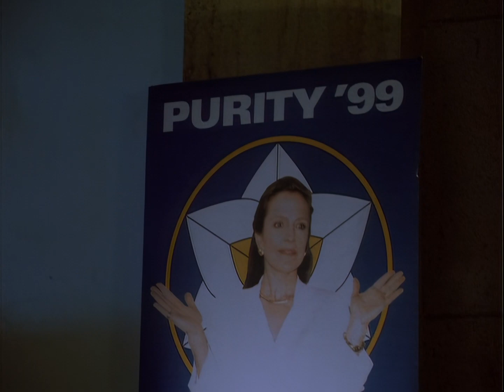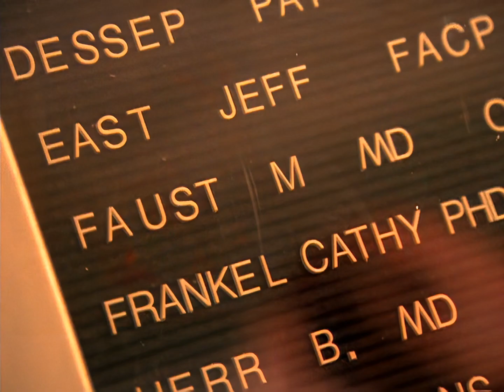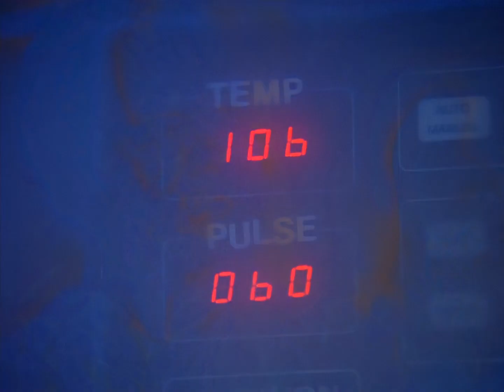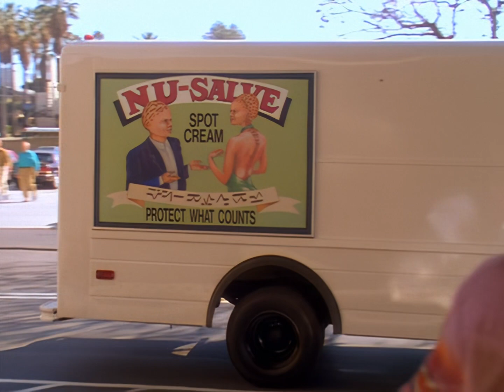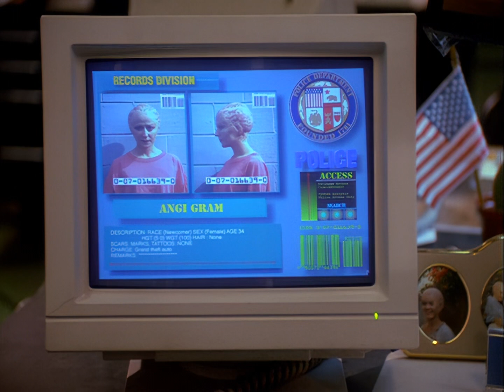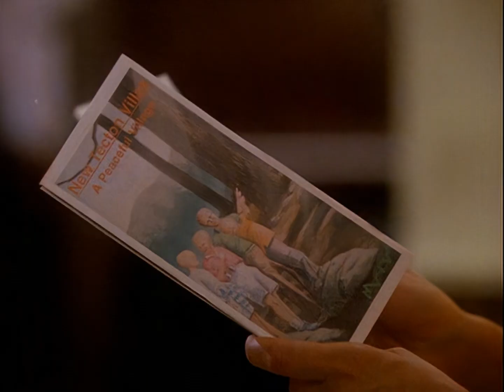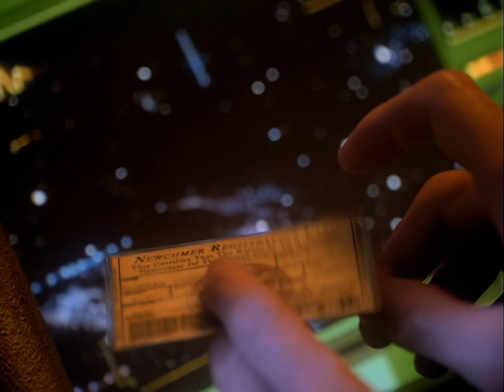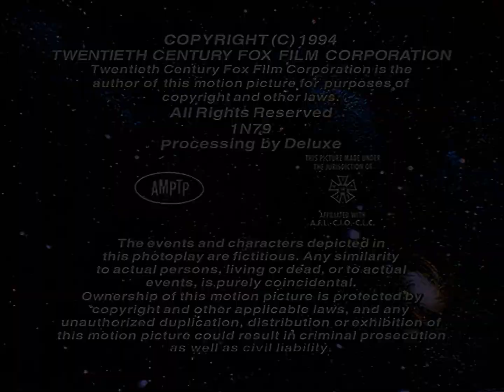Alien Nation: Dark Horizon (HD)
Starring
Gary Graham
Eric Pierpoint
Michele Scarabelli
Terri Treas